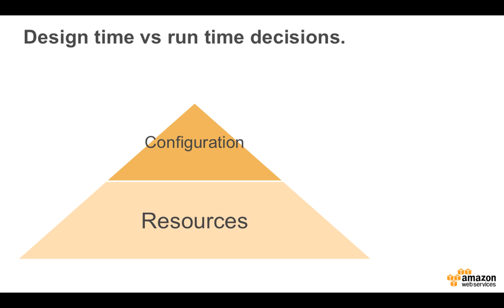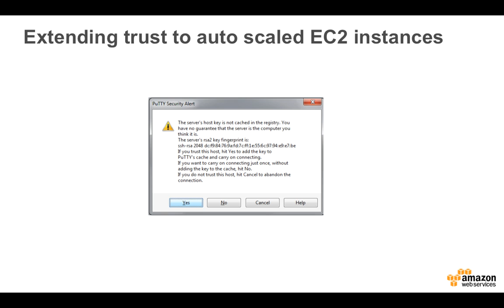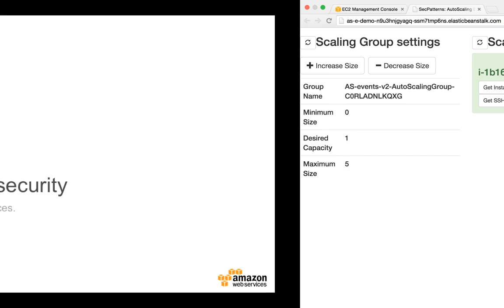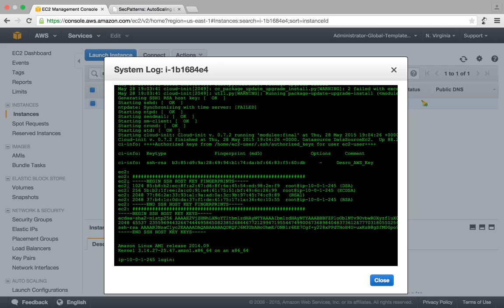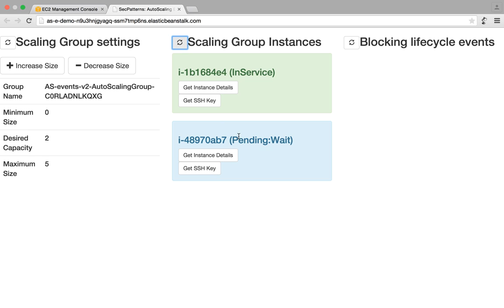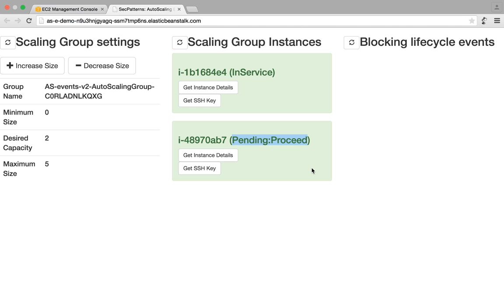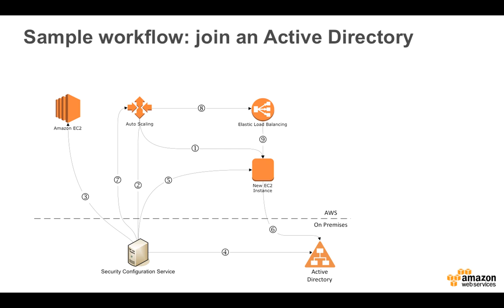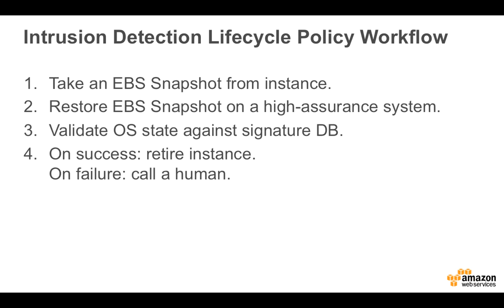Auto Scaling Lifecycle Policies for Security Practitioners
In this short video Jonathan Desrochwe review a number of real-life use cases for AutoScaling Lifecycle Policies coupled with a demo.

Download the application that was used for the demo is available as a runnable CloudFormation template